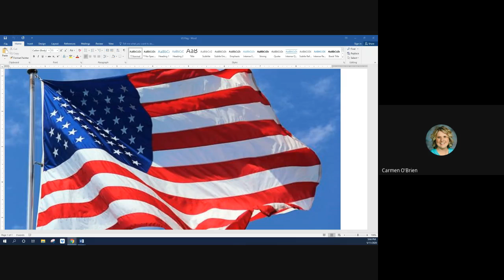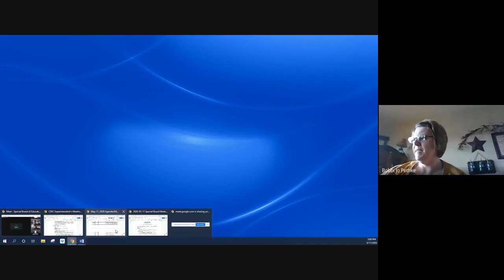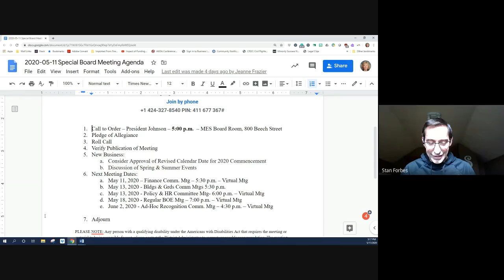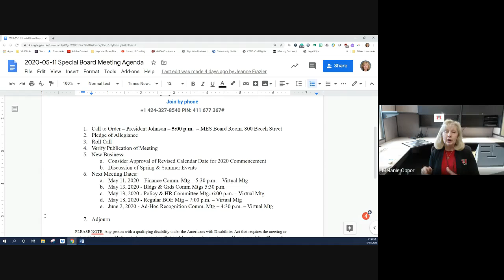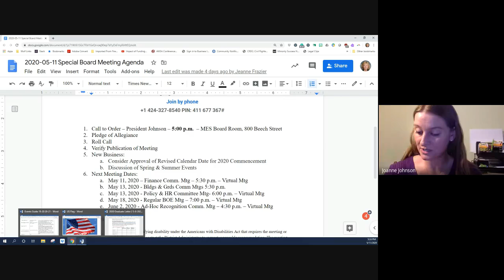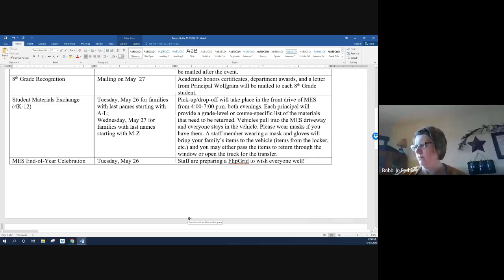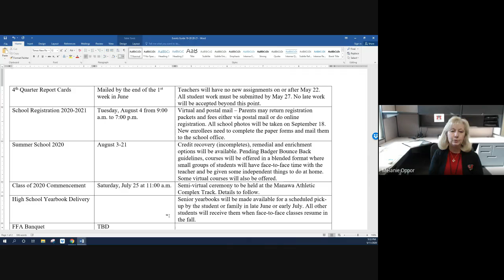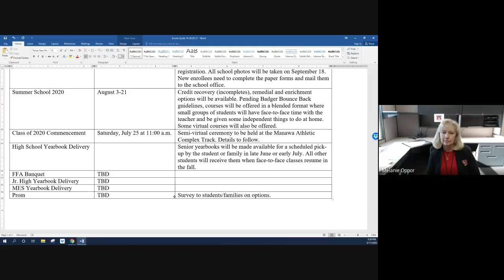SDM Special Board of Education Meeting - 2020-05-11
Agenda, packets, and minutes are available on the school district website.